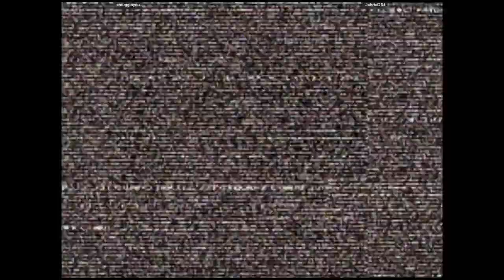CVS2 🕹 smugginyou VS Johriel254